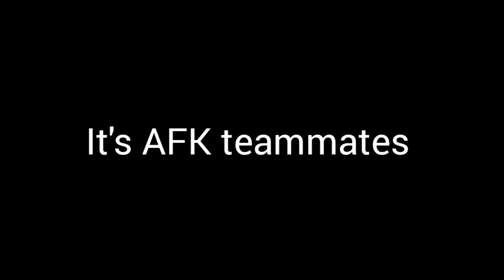My 2 Bodyguard is here 💪🤣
If you want your clips and clutches to be featured you can send your clips through our Discord!
(if you have any trouble with the link please comment down.)

Thanks for supporting the channel :- GODZULA

Pokémon UNITE Tags